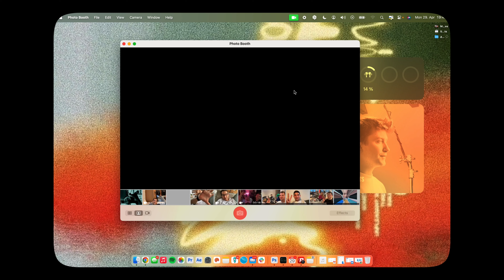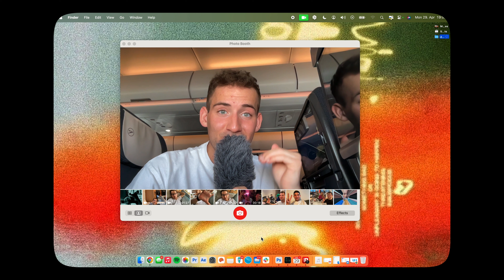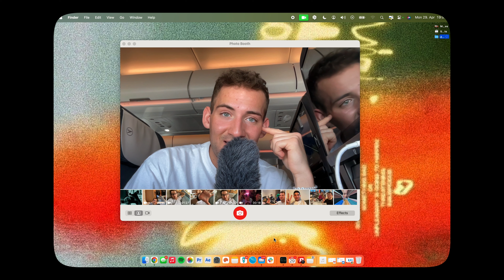having moved to nyc. an update after 2 months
this is my weekly update number 8 of having moved to new york.

love ya, j